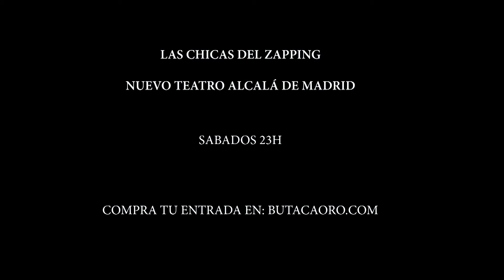Las Chicas del Zapping 2ª Temporada de Éxito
“Las chicas del Zapping" vuelven al Nuevo Teatro Alcalá. El aplaudido espectáculo de la compañía Los Quintana regresa tras una primera temporada de éxito avalada por crítica y público.

El fanatismo de unas divertidas empleadas del hogar por el mundo de la televisión nos llevará a disfrutar del sello inconfundible de la compañía, humor rápido y desenfrenado, con un cóctel de personajes y situaciones que nos harán reír de principio a fin.